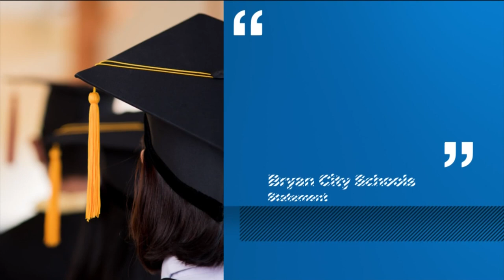Bryan High School student sits out graduation after school declines to read his preferred name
Jay Rober said he was bullied during his time at Bryan High School.

"I didn't really have any friends. The kids would call me slurs and names they would make up themselves," Jay said.

He worked hard to graduate early, and in March got all the necessary credits to earn a diploma from Bryan High School at just 15 years old.

Jay is also transgender, and the name on all of his legal documents is different than the one he prefers to use. Though he graduated early, the school says it gives every student a chance to walk on graduation day May 29.

A few weeks after early graduation, Jay asked the school to read his preferred name as he walks across the stage.

"They had told me that I could walk and that they would use my preferred name, but then changed their minds," he said.